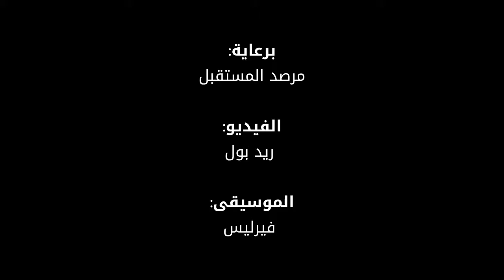شاهد: التزلج في وسط العاصفة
قام أحد أفضل المتزلجين في الهواء في العالم بمواجهة عاصفة وجهاً لوجه.